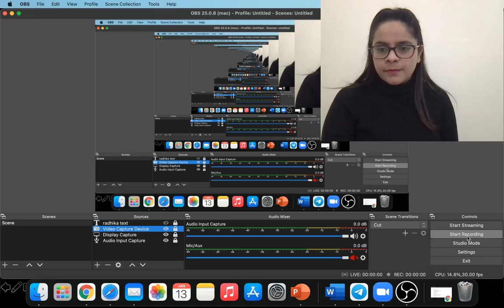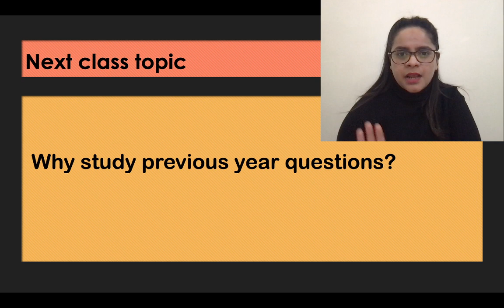CTET 2021 January Admit Card is out || Download कैसे करें || CDP mentor || By Radhika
Hello everyone , I am Radhika from "CDP Mentor". In this video we will discuss Important questions on child development and pedagogy. like from CTET, MPTET,HTET,AWES,KVS, and other state TET's .
I will dicuss all important questions and previous year questions so that u can crack your Ctet exam easily.
The notes will be available on my telegram channel